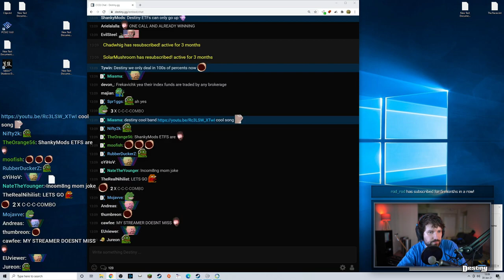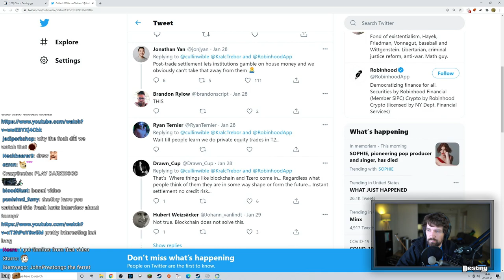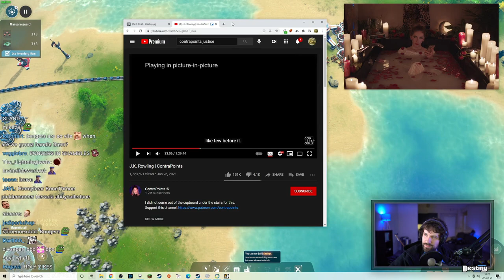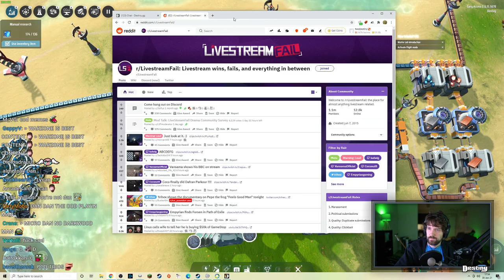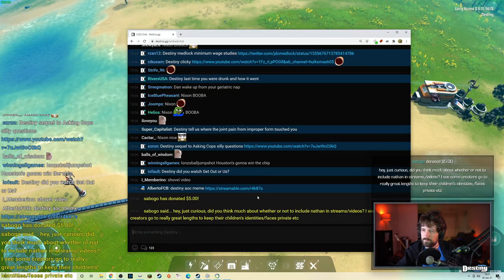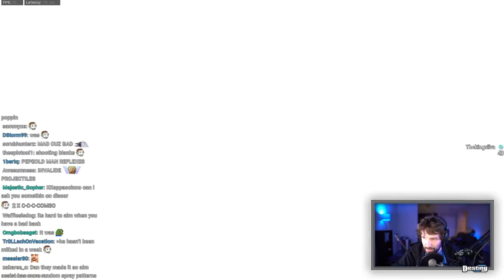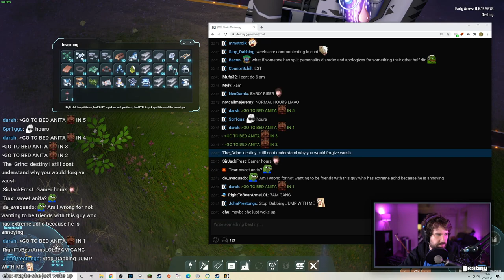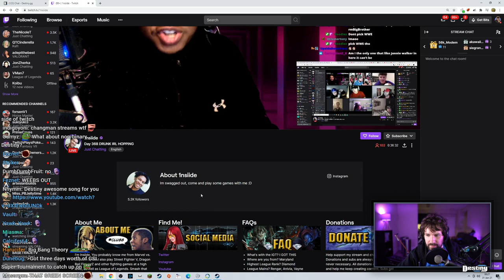Destiny - 01/30/2021 - [VOD] - Stocks memes and Dyson sphere program first play.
Stream Title: memes
Game: Dyson Sphere Program
Stream Start - 0:40
Talking Stocks - 11:00
Dyson sphere Program - 2:20:56